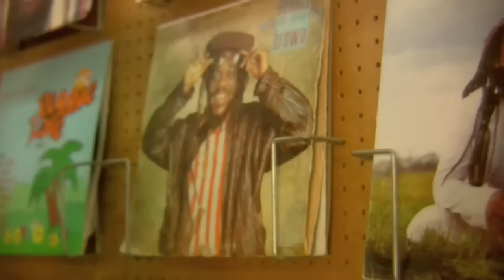DJ Batz & Klipz - "The Foundation" Explicit (Music Video)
Inspired by Dennis Brown's unforgettable reggae record, "The Foundation", DJ Batz teams up with Klipz to create an exclusive hip hop record. Check it out!

DJ BATZ " BACK ON MY FEET " THE MIXTAPE !